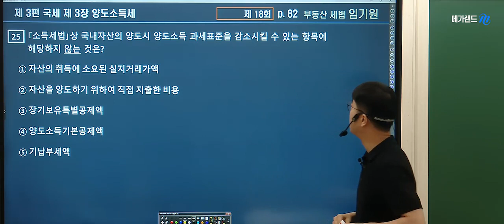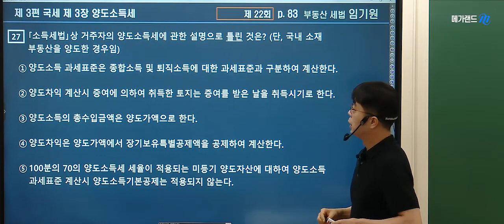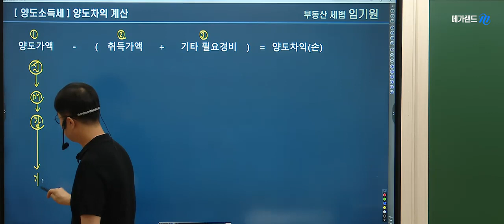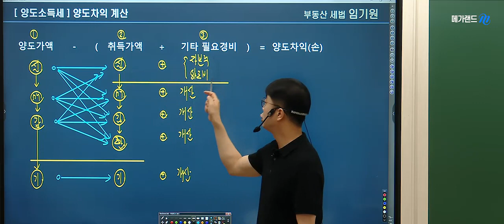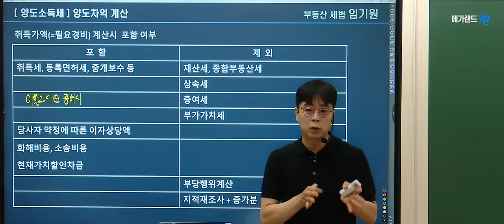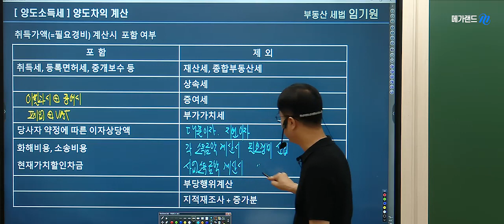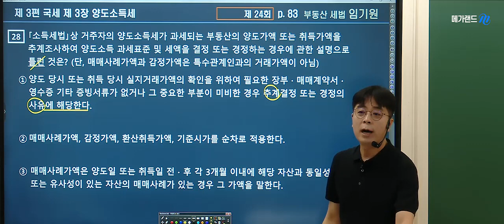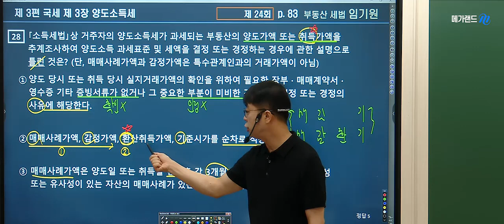[공인중개사학원 김포중앙]❤️ 합격확신! 메가랜드 임기원 교수님 ❤️이론과 기출을 한번에! 기출분석 - 양도소득세 계산구조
[부동산세법]❤️ 합격확신! 메가랜드 임기원 교수님
❤️이론과 기출을 한번에! 기출분석과정- 양도소득세 계산구조 입니다.